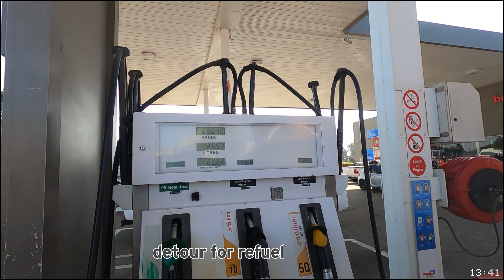Driver's views : A typical daytrip from St Lucia to Hluhluwe and iMfolosi national parks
This is the popular "safari" trip that tourists sign up for in St Lucia

0:00 St Lucia to park gate
2:52 iMfolozi National Park
13:55 Hluhluwe National Park
18:11 Drive back to St. Lucia from Memorial Gate